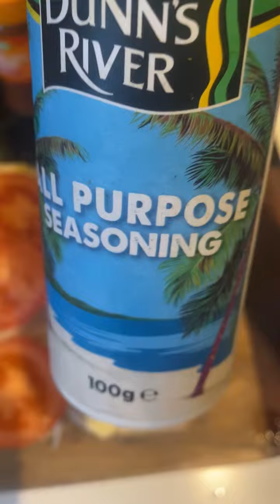Oh! From just bread to real...passion 💜